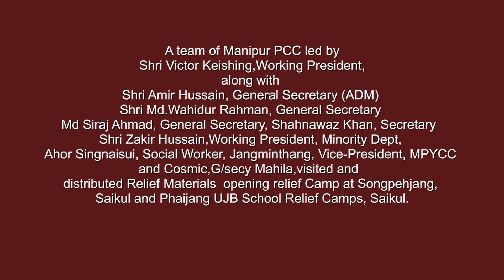Saikul Relief Camp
Follow Indian National Congress-Manipur!